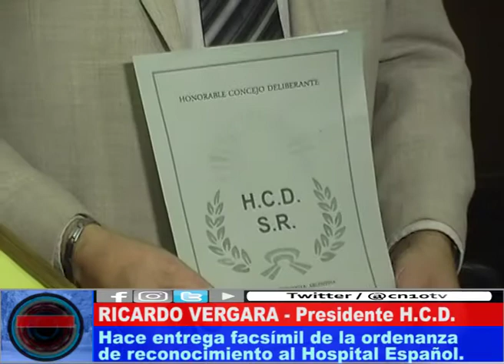RECONOCIMIENTOS MUTUOS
Que un hospital tenga la trayectoria de cincuentenario, y siempre con alto sentido de la responsabilidad y la atención mutualista a todos sus pacientes, no es cosa común. Y así lo hizo saber el HCD local, que destacó este 50° aniversario del Hospital Español, con un reconocimiento destacado que hizo entrega en plena conferencia de prensa al actual Director Licenciado Alberto Fola.